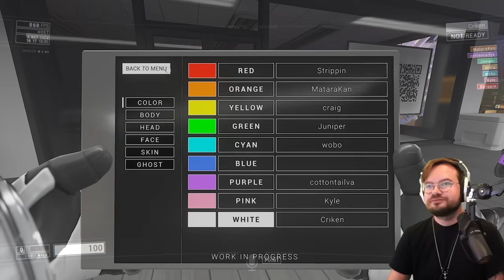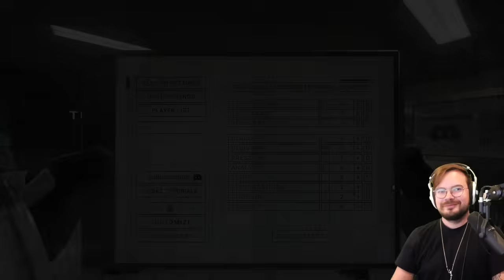[Criken] Lockdown Party :) w/ friends!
Criken plays Lockdown Protocol
Originally aired Oct 16, 2024